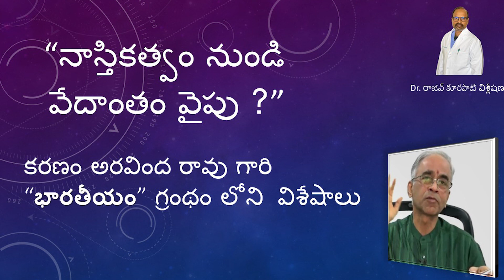నాస్తికత్వం నుండి వేదాంతం వైపు I Karanam Aravinda Rao గారి "భారతీయం” లోని విశేషాలుI Rajeev Kurapati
కరణం అరవింద రావు గారి "భారతీయం” గ్రంథం లోని  విశేషాలు. "నాస్తికత్వం నుండి వేదాంతం వైపు."